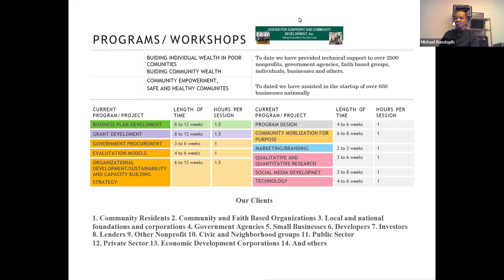Center for Nonprofit and Communty Development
Our Training